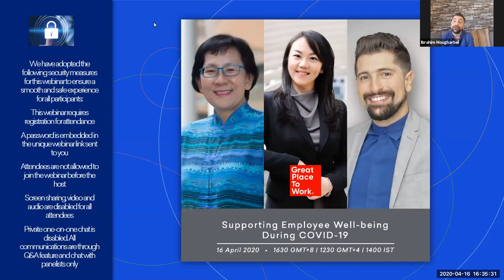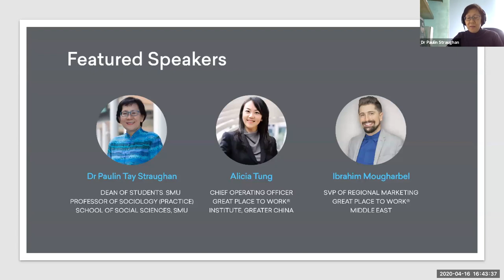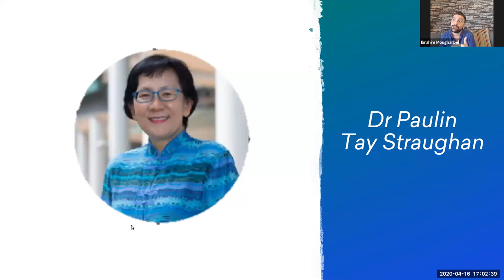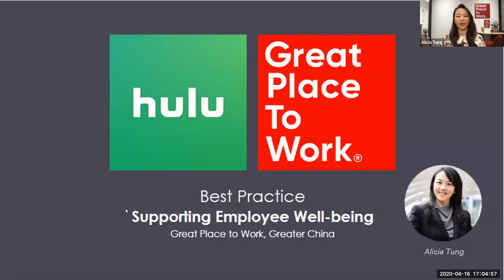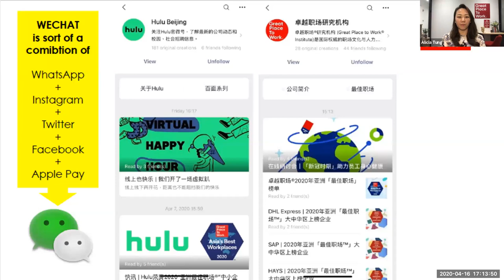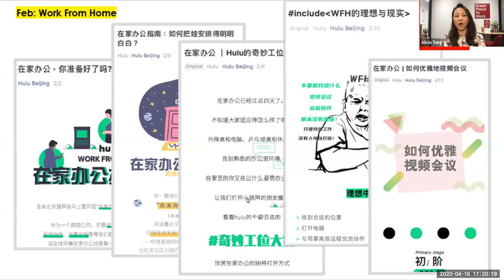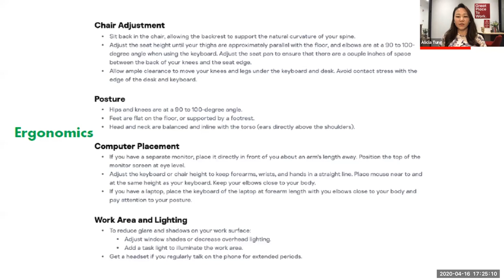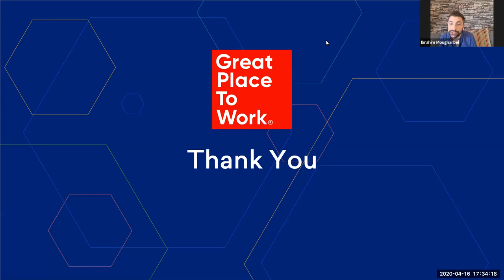Supporting Employee Well-being During COVID-19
Overview
COVID-19 has brought about great changes for all of us – as employees, family members and individuals. Great Workplaces recognize this and pro-actively create ways to provide support and connection for their employees, wherever they may be located and whatever changing conditions they may be working in. Join us for a webinar to learn about the challenges, considerations and strategies for supporting your employees’ emotional well-being during these challenging times.

Our panellists:

• Dr. Paulin Tay Straughan, Dean of Students, SMU.  Professor of Sociology in School of Social Sciences, SMU.  Her research areas and areas of expertise include well-being of people, groups, organizations and societies.

• Alicia Tung, Chief Operating Officer, Great Place to Work® Institute, Greater China.

During this Webinar you will learn:
• Range of mental/emotional well-being issues that employees may encounter and how that can differ by family status, age and other demographics

• Best practices that organizations and managers can take to support their staff and keep them connected while working remotely

• Strategies and ideas from our audience